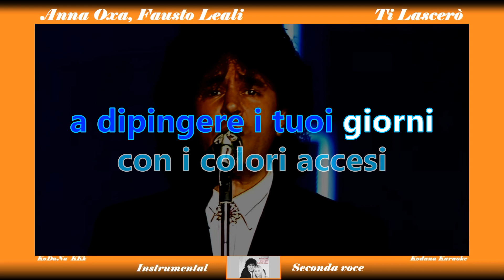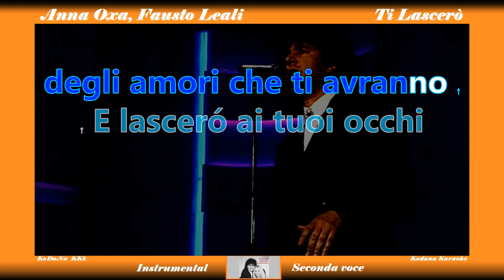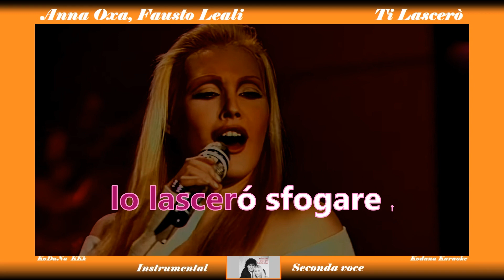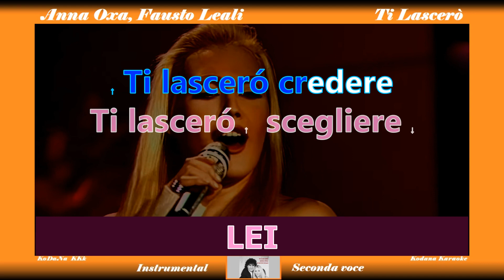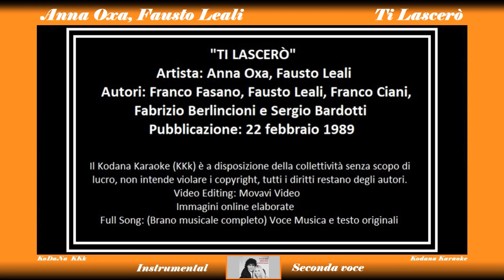Ti Lascerò - Anna Oxa, Fausto Leali (CANTA SOLO ANNA OXA) - KoDaNa Karaoke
Il Kodana Karaoke (KKk) con mascherina ARANCIONE, quando l'instrumental viene accompagnato dai cori oppure viene accompagnato solo dalla seconda voce.
Nel mio canale ogni versione è catalogata in gruppi dello stesso colore. (ARANCIONE)